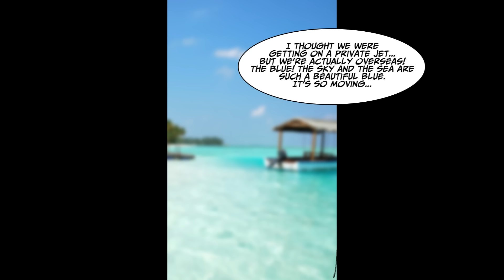[Manga Dub] On my birthday, a coworker asks to be my girlfriend and I was kind of forced into it...